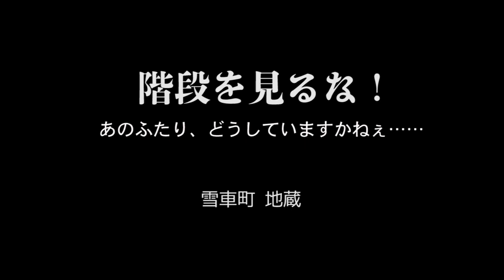【怪談朗読】階段を見るな！あのふたり、どうしていますかねぇ/ 作:雪車町地蔵 / 朗読:丸餅つきみ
これは、聞いた話なんですがね──？
見てはいけないものが、ありまして…

雪車町地蔵 さまよりお許しを頂戴し、朗読をさせて頂きました！
都市伝説って信じますか？？人がいるから怪談が生まれるんですね…

Re:AcT所属　Vtuberの丸餅つきみです。

💖つきみボイス販売中!!💖
たくさん考えて収録したので見に来て欲しいっちゃ

イラスト：まるみ絵
生放送：つきみでいっぱい
ファンネーム：つきみ荘

💌つきみへのお手紙やプレゼントはこちら💌

〒160-0022　東京都新宿区新宿5-10-15 ツインズ新宿6F
　　　　　　　　株式会社mikai  　丸餅つきみ 宛